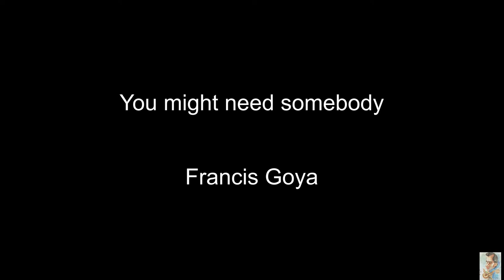You might need somebody (Francis Goya) BT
You might need somebody (Backing Track)
Francis Goya
Instrumental